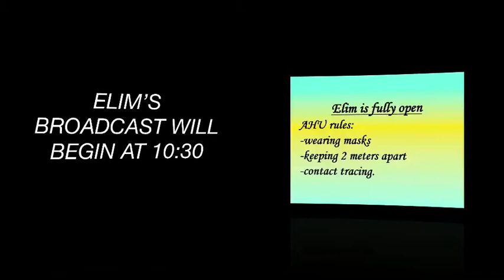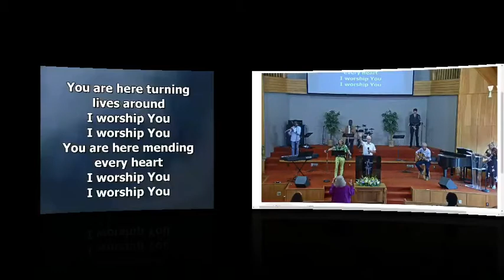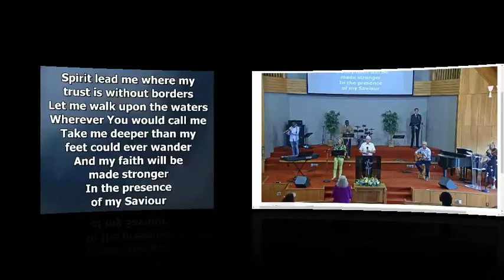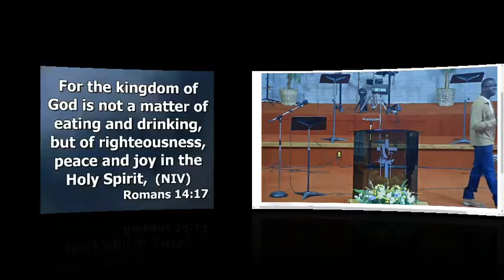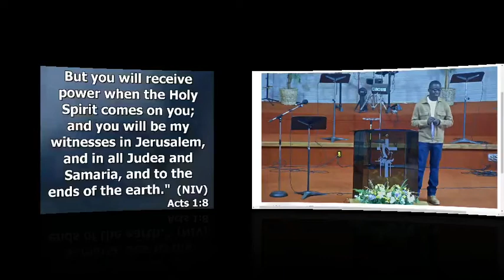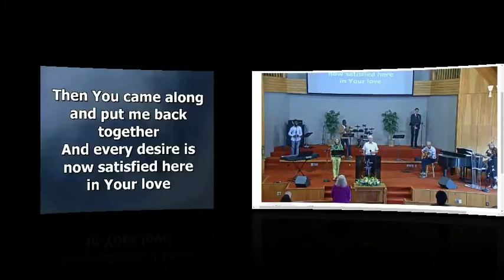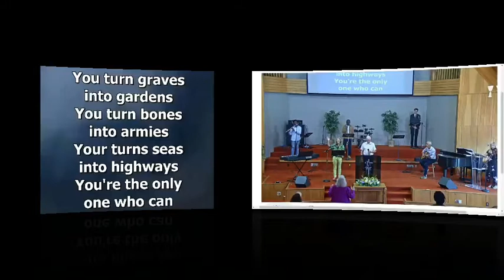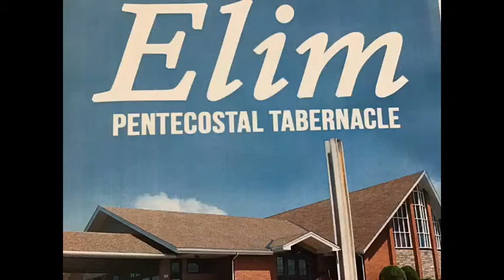Sunday Aug. 15 2021 Facebook Service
Taking Our Position in the Invisible Realm